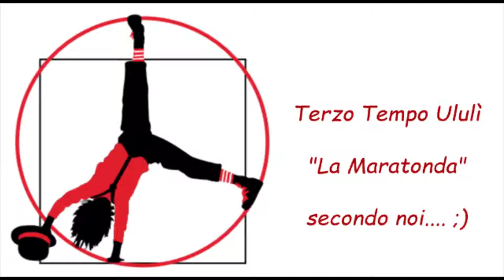la maratonda ad Ululì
esercizio di movimento per bambini di 4/5 anni